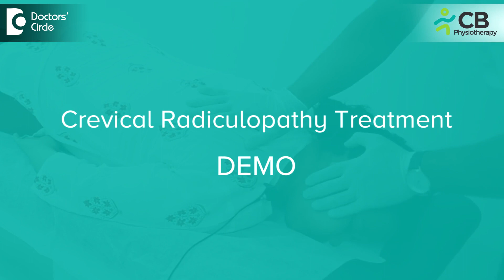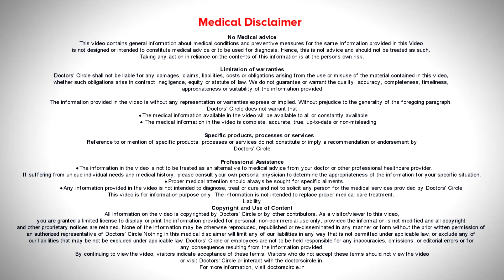How Osteopath helps in Neck Pain | Cervical Radiculopathy DEMO-Dr.Anup Brahmbhatt| Doctors' Circle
Dr.Anup Brahmbhatt | Appointment booking number 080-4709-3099
Consultant Osteopath and Physiotherapist | CB Physiotherapy Clinic Jayanagar, Bengaluru
Many of my friends and patients ask how Osteopath help in cervical radiculopathy or neck pain that radiates till arms or  you  get numbness in your  fingers. As an Osteopath, if the patient has radiating pain, the spine plays a  role like a cloth. So when you  squeeze your  cloth, water comes  out, so when you over squeeze your spine the disc bulge comes out  that gives you radiating pain. So here  we will teach  you 2  to 3  basic techniques of Osetopath how  we  adjust your cervical spine and help to  get back  your normal life, to reduce your  pain, reduce your numbness, burning pain and feel comfortable while using computers.
1.15 sec onwards Cervical Radiculopathy Treatment DEMO